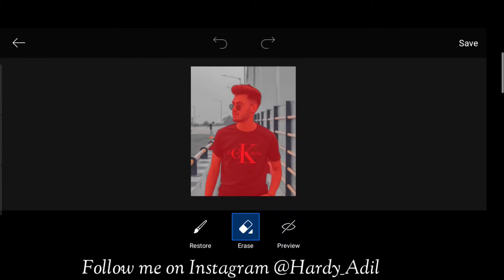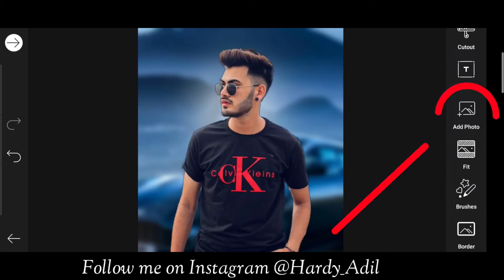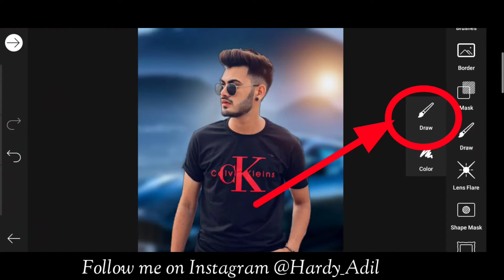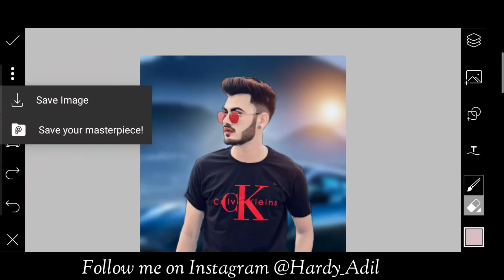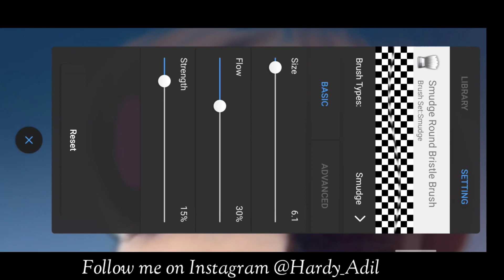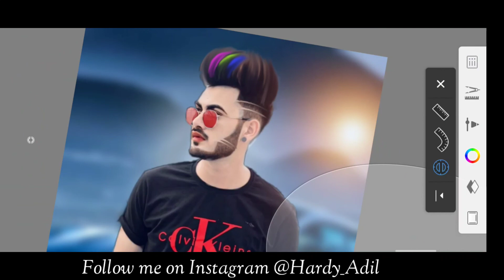PicsArt new cb editing || Skin white + Hairstyle + Hair colour + Hair line + - shaik editz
Hey WhatsApp guys
To kyse ho ap log

so in this vedio in going to show you how to change background, and make our skin white and bright and we will see how to add hairstyle , hair colour as well as hair line.

PicsArt editing
picsrt cb editing
PicsArt skin white
picsrt hairstyle
PicsArt hairline
picsart hai colour
picart background change
picsart photo editing
best PicsArt photo editing

Will be back soon with another new tutorial until then take care .